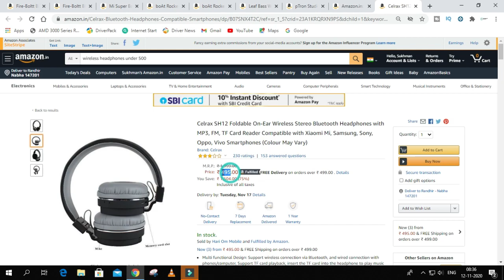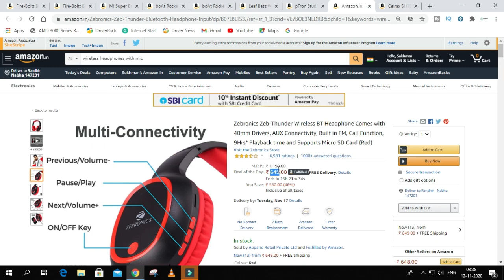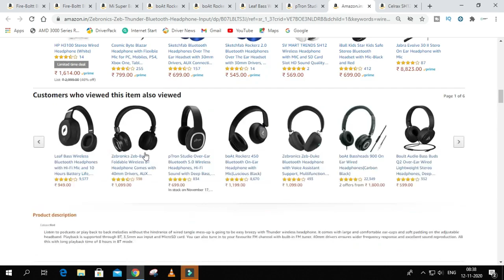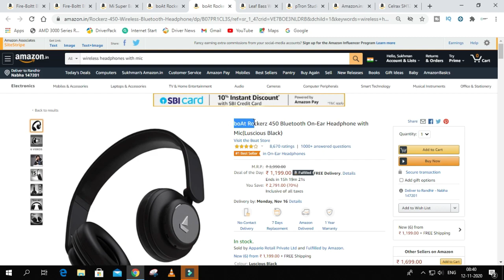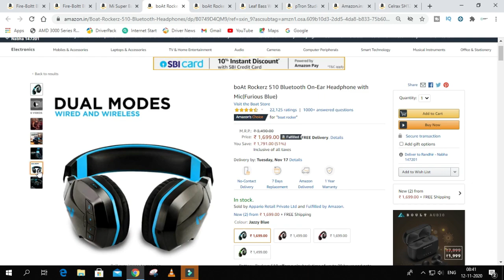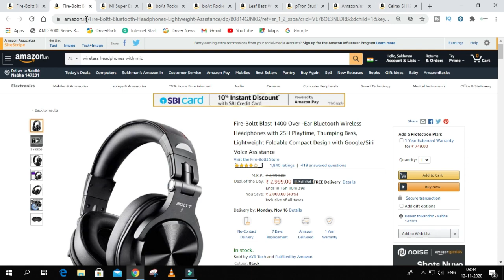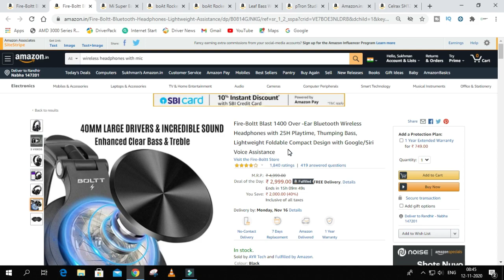Top 5 Gaming Headphones 2020 | Gaming Headphones under 500 | Best Headphones under 2000 - 10k Hindi💡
In this video we talk about top 5 gaming headphones (2020) under 500 to 10000 and Gaming Headset under 2000 review sketchfab extra bass headphones in 2020 for pubg Hindi :)

Our Topics:

- sketchfab extra bass headphones
- top 5 headphones under 500
- best budget headphones
- budget headphones india
- budget headphones for gaming
- gaming headphones
- redgear cosmo 7.1
- hyperx cloud stinger
- corsair hs50
- sennheiser gsp 300
- best headphones with mic
- headphones with mic under 500 top with mic
- redgear cloak rgb gaming headphones - with microphone for pc
- red gear cloak headphones
- cooler master mh751
- mh752 headphones

Celrax SH12 Foldable
Zebronics Zeb-Thunder
pTron Studio Over-Ear
Leaf Bass Wireless
boAt Rockerz 450
boAt Rockerz 510
Mi Super Bass
Fire-Boltt Blast

Redragon H120 Wired Gaming Headset
Redgear Cloak Wired RGB Gaming Headphones
Cosmic Byte Stardust
Redgear Comet 7.1 Gaming Headphones
Cosmic Byte GS410 Headphones
Corsair HS35 Stereo Gaming Headset

📌Best Processor:
Ryzen 3 1200
i3 9100f
Ryzen 3 3200g
Ryzen 3 3100
Ryzen 5 2600
Ryzen 5 3500
Ryzen 3 3300x:
Ryzen 5 3600
Ryzen 7 2700
ryzen 7 3700x
Ryzen 7 2700x
Ryzen 9 3900x
Ryzen 9 3950x

📌My Gaming PC:
🏷️Ryzen 3 3200g
🏷️Msi A320m
🏷️Ram Xpg D30
🏷️Sapphire Rx470

📝Credit: If I have used in this video some Google Data( Images, Music, Clip Art and Short Videos, etc.). So, I Give the Credit of Respected Owners, and thank you so much for providing data.